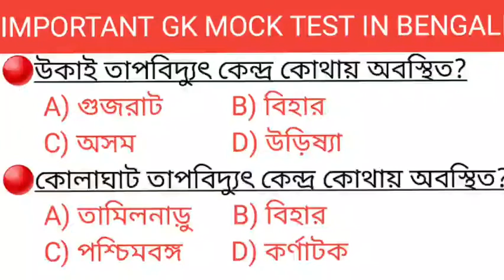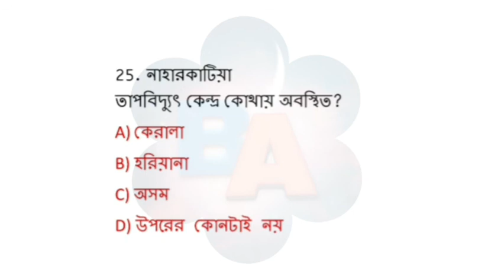very important GK Mock test part -6 in bengali || গুরুত্বপূর্ণ জিকে || WBP,WB Excise,PSC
এই ভিডিওটির মাধ্যমে বিভিন্ন প্রতিযোগিতামূলক পরীক্ষায় বারবার আসা প্রশ্ন গুলো নিয়ে আলোচনা করা হয়েছে.

This video is for all competitive Exam [ SSC, RAIL, PSC.WBSSC,WEST BENGAL POLICE,WBCS etc. ]